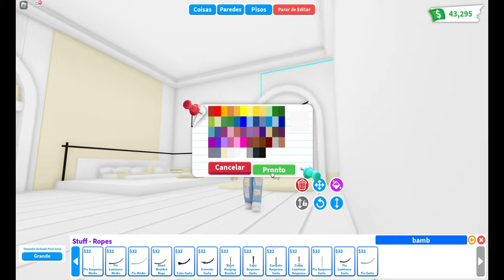AESTHETIC MINIMALIST ROOM IDEA - Adopt Me speed build ROBLOX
♡ Bucks: 2400
♡ House: You choose it
♡ My nickname: SHINICHICA
♡ Unfortunately, I can't decorate the subscribers' house, as I have a lot of requests and little time, but feel free to use tips and ideas in your constructions. If you are producing a tutorial and are going to use my ideas, just leave the credits in the description and feel free!